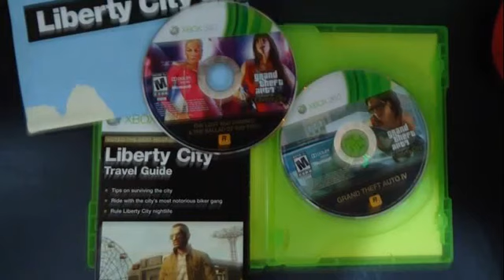Grand Theft Auto IV The Complete Edition X360